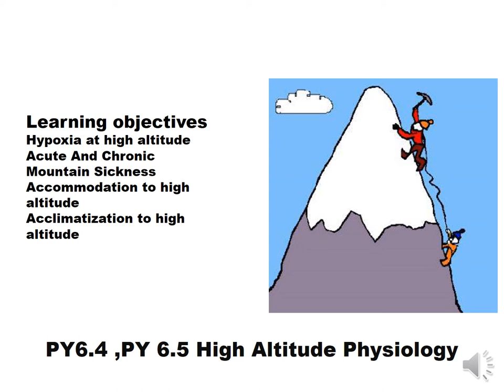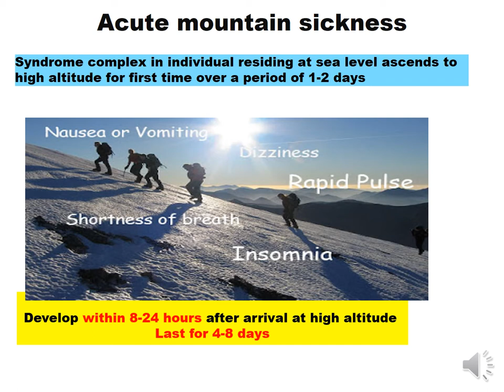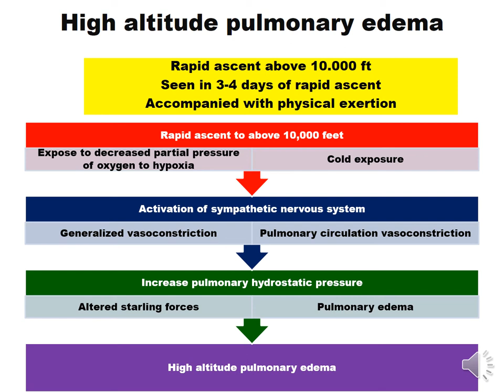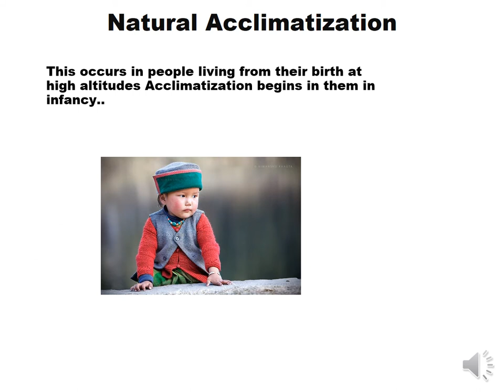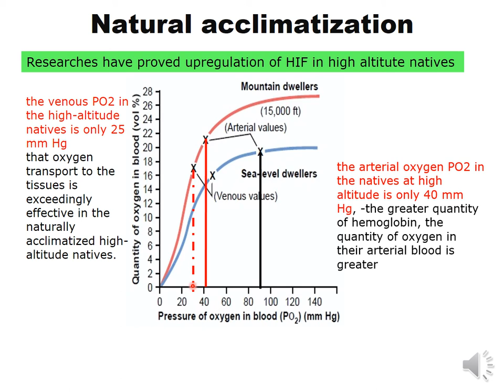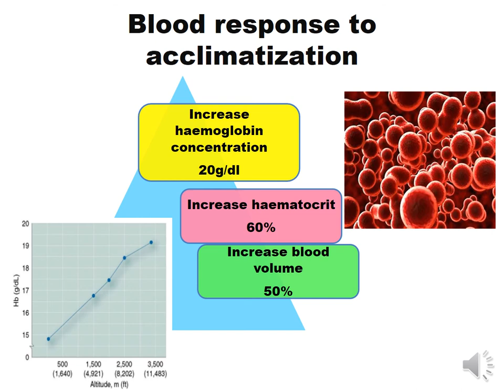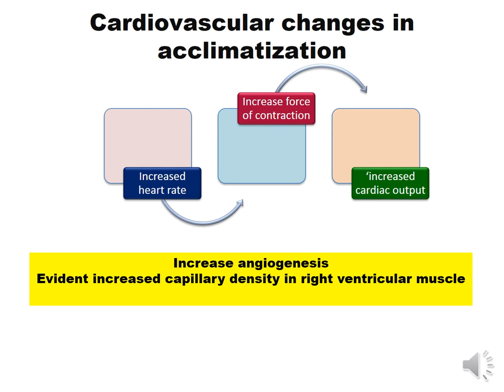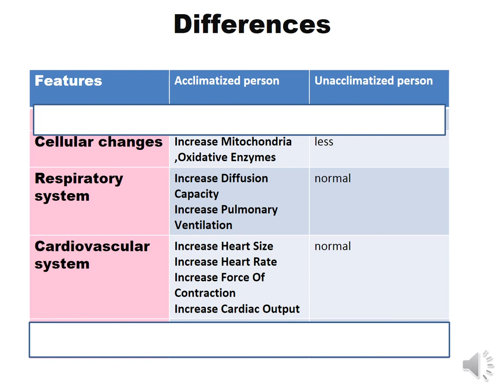High Altitude Physiology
accommodation and acclimatization